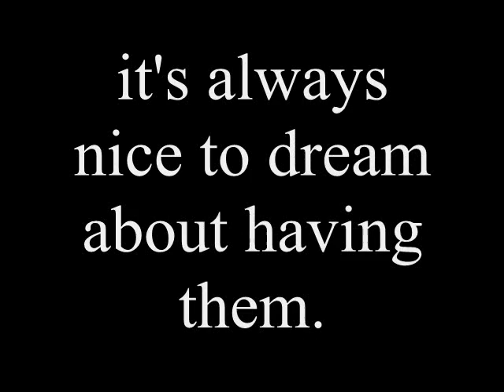WORLD'S MOST EXPENSIVE THINGS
What are the world's most expensive things?